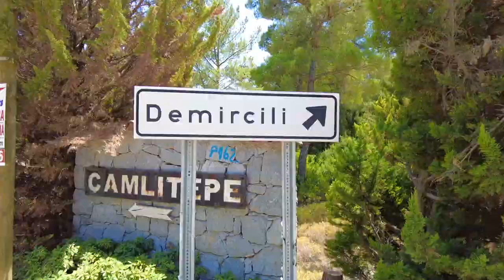Biraz da Şurada Yüzelim: Urla Demircili Sahil ve Melengeç Aile Plajı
Hepinize merhabalar bu videoda Urla Yarımadasının güney tarafında bulunan Demircili Plajına gidiyoruz. Urla  Demircili plajı Demircili köyüne yürüyerek 15-20 dk mesafede plaj orjinalde bir halk plajı yani giriş ücretsiz ancak tesis isteyenler için de 3 ayrı işletme mevcut.

Biz Plajın en sol tarafındaki Melengeç Aile Plajı isimli işletmeyi tercih ettik.Çok temiz aşırı kalabalık olmayan ve fiyatları normal diyebileceğimiz bir işletme
yemekler güzel  biz sarımsaklı yoğurtlu kızartmasına doyamadık
meşrubatlar 15--30 tl arasında hamburger 25 tl  kızartma 25 tl mantı 35 tl
tabi fiyatlar temmuz 2021  siz gittiğinizde ne olur bileniyorum.

Demircili Sahile ulaşım kolay Demircili köyüne kadar toplu taşıma mevcut.
Günübirlik olarak sabahtan akşama ful plajda zaman geçirebilirsiniz
Sahilde Çadır kurabileceğiniz  mangal yapabileceğiniz yerler de mevcut. Elbette çevrenizdekilerin tatilini zehir etmeden  sessizce yapmanız kaydıyla.

Deniz nasıl?

Su soğuk hatta pek çok kişi için buz gibi. Akçay, Teos, Sığacık seviyesinde
Serinlemek canlanmak için fevkalade ama saatlerce suda takılmak için uygun olmayabilir.

Su çok çabuk derinleşiyor plaj ağırlıklı küçük çakıl taşlarından oluşuyor

Plaj kısmında Deniz kestanesi vb yok ayakkabısız da gayet keyifle yüzebilirsiniz